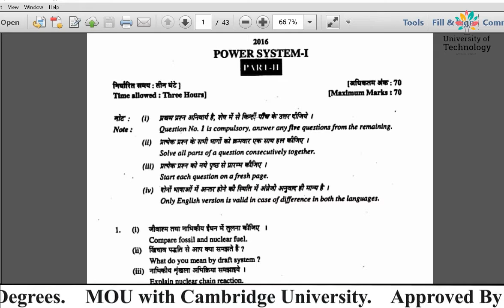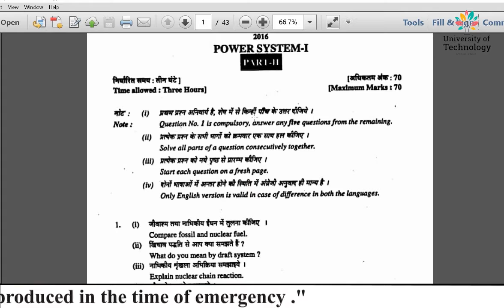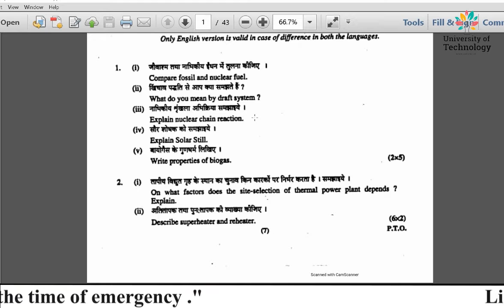EE 207 (Question Solutions Previous Year Exam - 2016) Part 1| Online Education | Learn Online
The Video Lecture on  " EE 207 (Question Solutions Previous Year Exam - 2016) Part 1"
(Power System | Polytechnic Diploma) is delivered by Lokesh Jain - Academic Staff of Deepshikha Kala Sansthan.